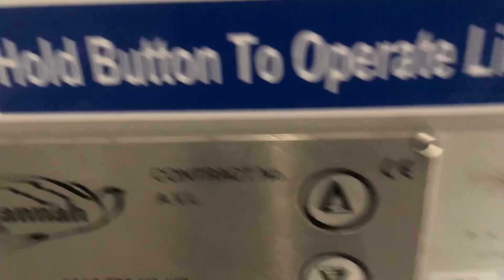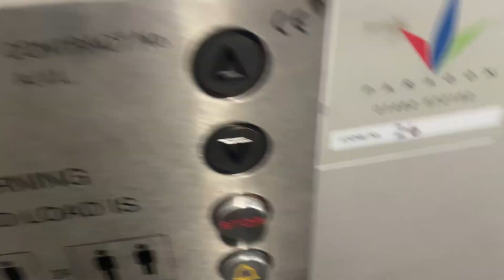Stannah Lift At Sports Direct, Manchester - Trafford Retail Park